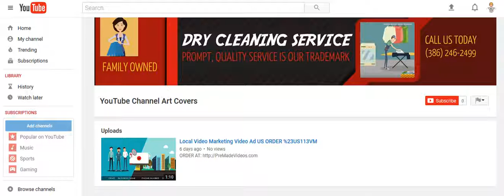DRY CLEANING SERVICE YouTube Channel Cover Image Banner - ORDER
ORDER

You can also order it without any text and edit the cover image yourself.

OPTIONS FOR EDITING YOUR YOUTUBE CHANNEL IMAGE

2.) The TITLE can have a maximum of THREE words – It can be your name, business name, your niche or a tag line.

3.) The description of your services is the 5 to 7 words under the title. You can say something unique about your service and make a statement but keep it to less than 8 words.

4.) You can have 2 Bullet Points. (THREE WORD MAX.)

*** 5.) If you would prefer to use our staff to brand your YouTube Channel cover image, just send us your website URL and we will take the most pertinent information from your site and customize your YouTube cover design for you.

Once we have your business or company name, phone number, website address and any special message or instructions we will create your You YouTube cover within 48 hours.